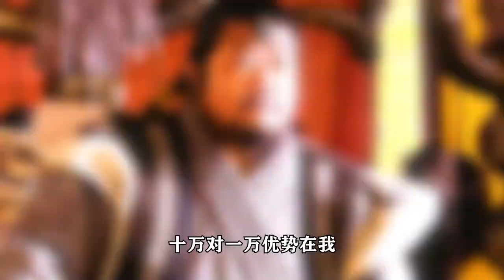精读《汉武大帝》54：霍去病通关河西走廊，驰骋草原少年狂，一举把匈奴打断腿！